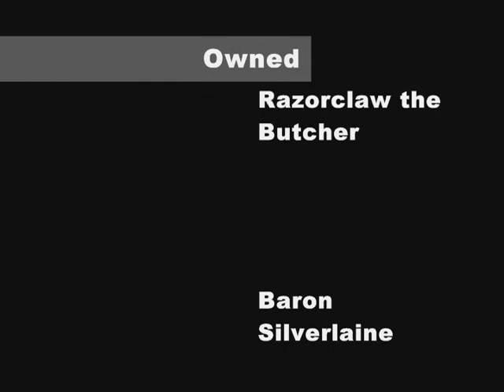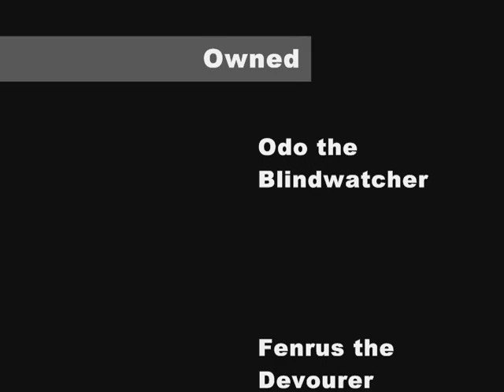ShadowFang Keep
The TriForce takes on Shadowfang Keep; set to Michael Jackson's "Thriller"